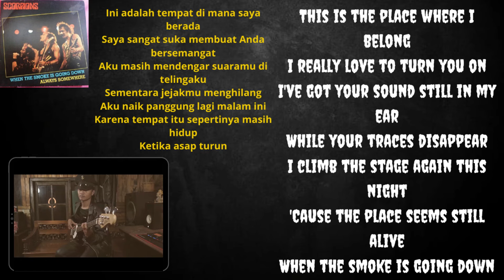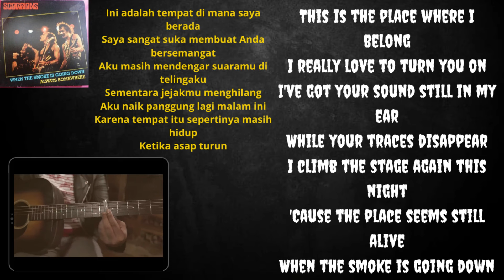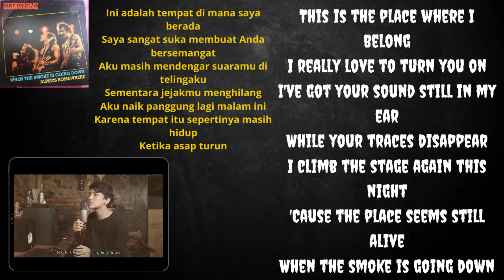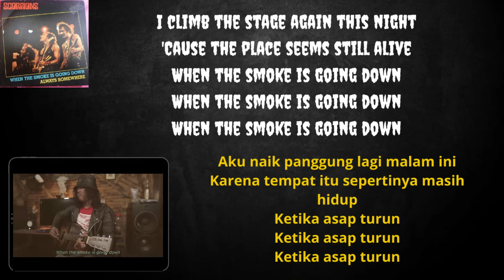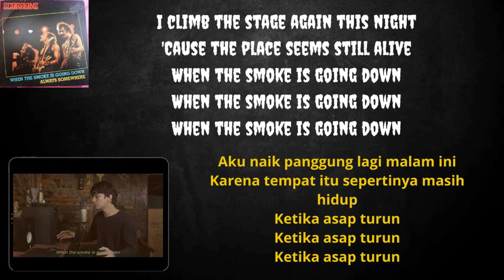Good Rest Ye Merry Gentlmen Acoustic - Jon Wilks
Terima kasih sudah mendukung channel kami, semoga apa yang kami tayangkan  bisa bermanfaat untuk pemirsa dimanapun berada.